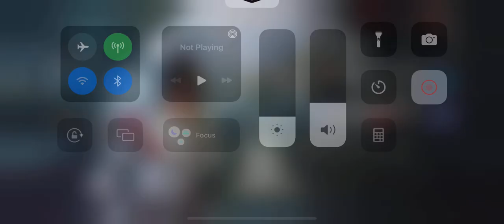Bronze To Plat (Road to Plat) Day #5…